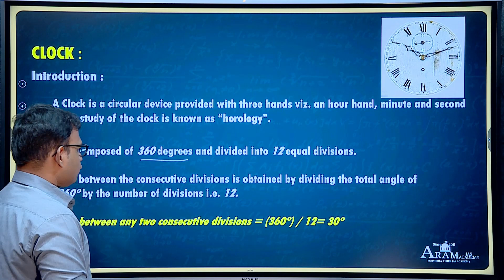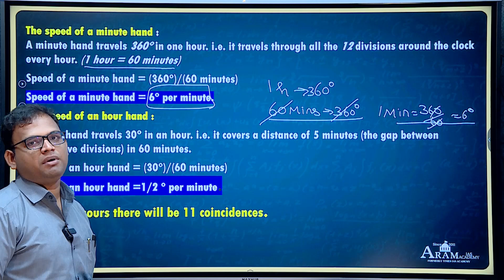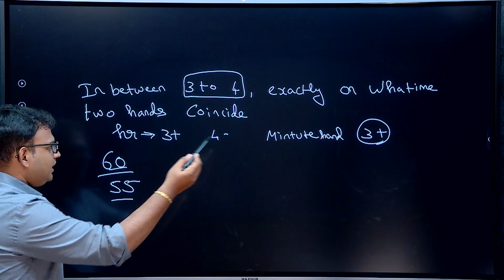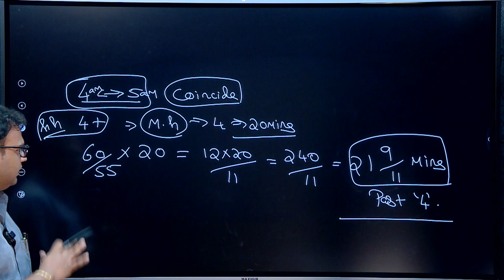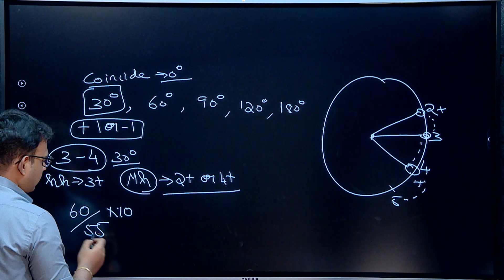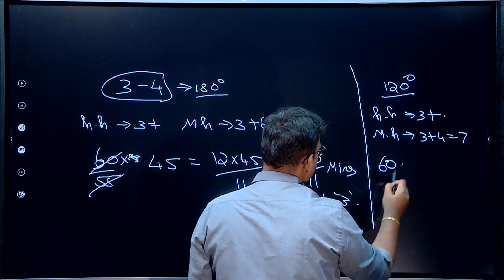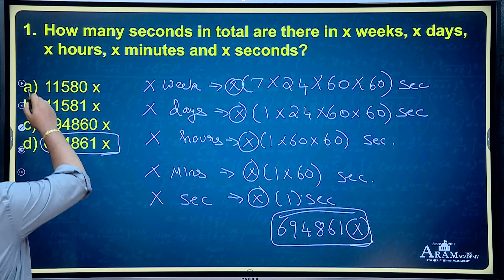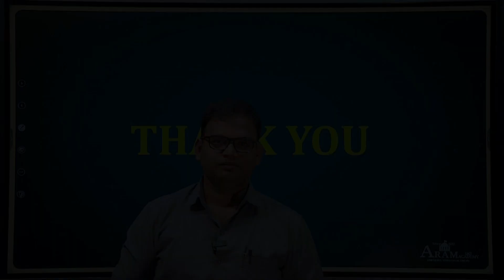RUSH THROUGH SERIES CSAT 24 - DAY 19 TOPIC : CLOCKS by Mr. MUTHUKUMAR M